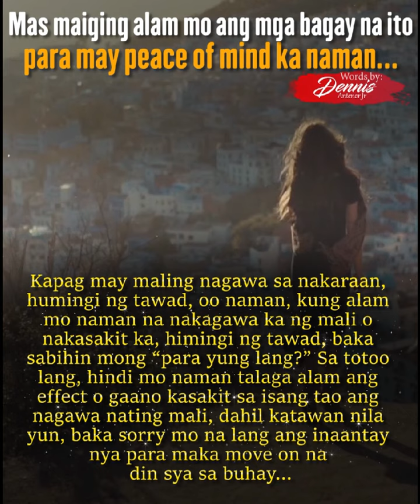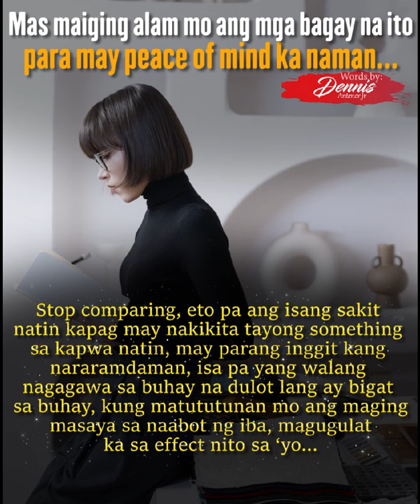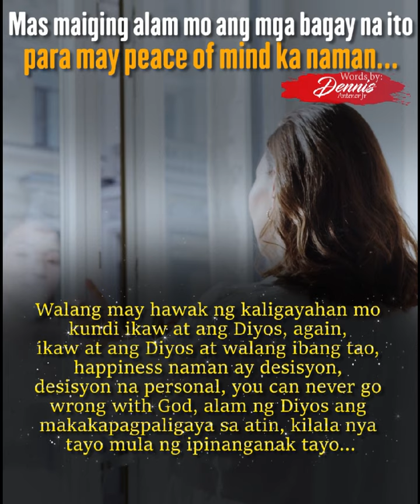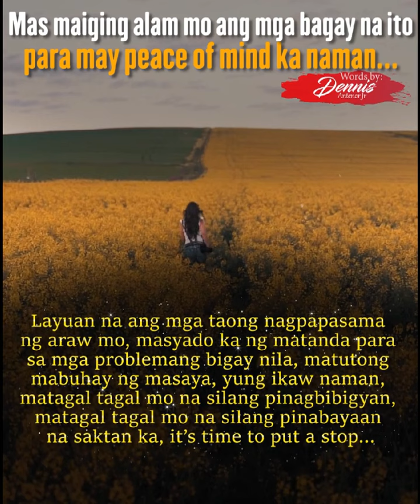Mas maiging alam mo ang mga bagay na ito para may peace of mind ka naman. Watch this